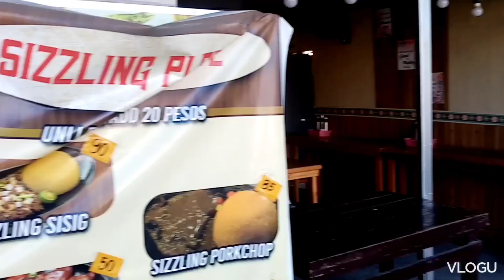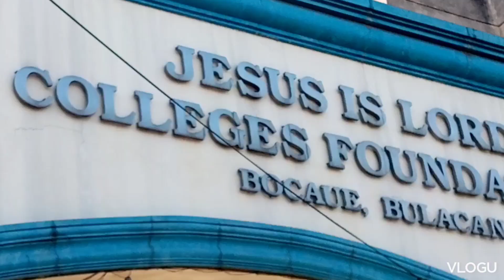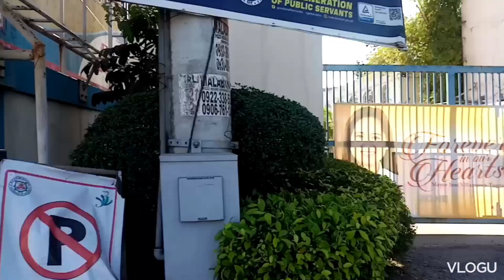mc arthur high way bocaue, bulacan🚘🚐🚐🚗